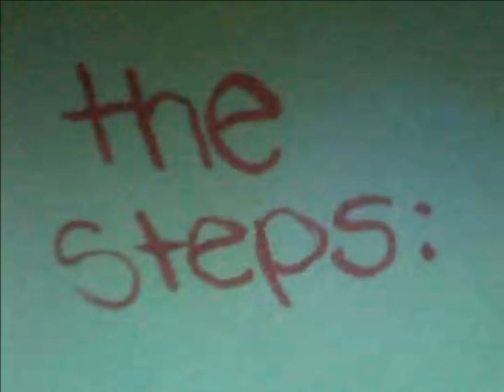Mustache Pen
Language Arts Commercial assignment